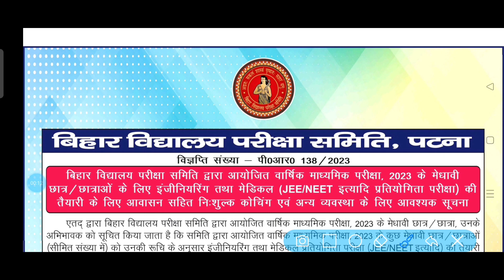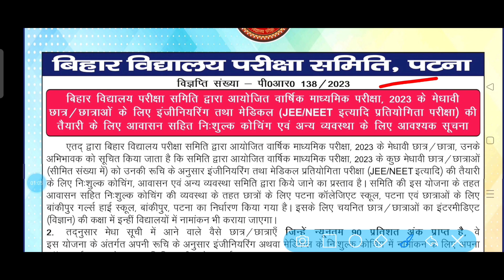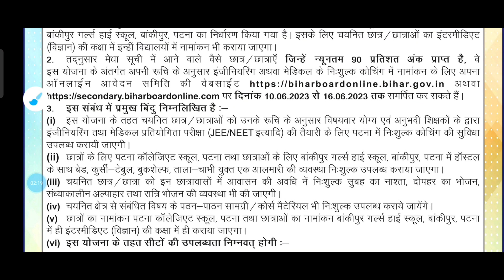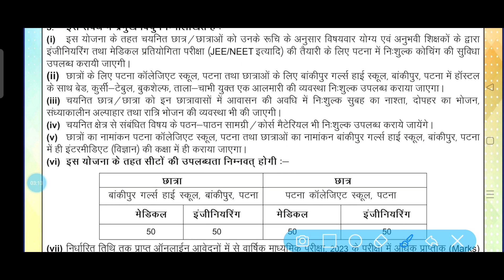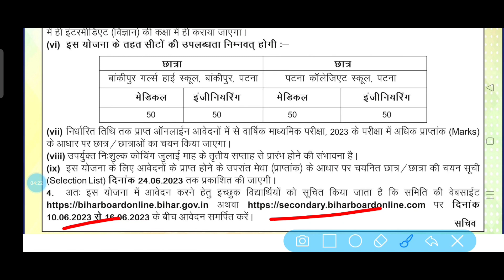अब होगा गरीबों का सपना पूरा || बिहार बोर्ड ने दिया मैट्रिक के छात्रों को बहुत बड़ा तोहफा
Es video me maine bataya hai ki bihar board ne Matric pariksha 2023 me pass karne vale students ke liye JEE Aur NEET ki taiyari ke liye ek naya yojana laya hai agar aap ko video achchha lage to like kare aur channel ko subscribe karen.

JEE NEET ki taiyari kaise Kare
bihar vidyalaya pariksha samiti